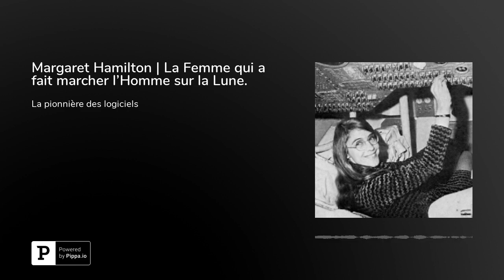La Petite Histoire de Margaret Hamilton, la femme qui a fait marcher l'Homme sur la Lune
Le 20 juillet 1969 l'Homme vient de marcher sur la Lune. Mais dans l’ombre de Neil Amstrong se trouve une femme qui a tout fait pour que cet exploit puisse avoir lieu. Aujourd'hui laissez moi vous raconter une petite histoire qui a croisé la route de la Grande Histoire. Nous allons faire connaissance avec La femme qui a fait marcher l'homme sur la Lune, Margaret Hamilton.

Comme vous le savez le podcast de la petite histoire vous fait découvrir des vies originales, particulières, insolites et uniques. Dernièrement on s'est intéressé à des personnages qui ont inspiré la fiction. Cette fois ci on va s'intéresser à une femme qui devrait inspirer la fiction! Il s'agit de Margaret Hamilton, une informaticienne américaine dont le travail a permis à l'homme de marcher sur la Lune.